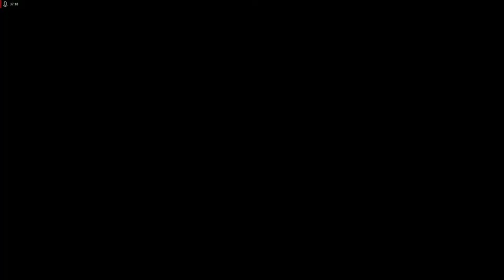Lets Play Empire Earth - Deutsch - Part 41 - Der große Luftangriff ✈️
Als Nächstes müssen wir es wegen eines Bugs im Spiel versuchen, mit einem gezielten Luftangriff das Kapitol von Woronesch zu zerstören.